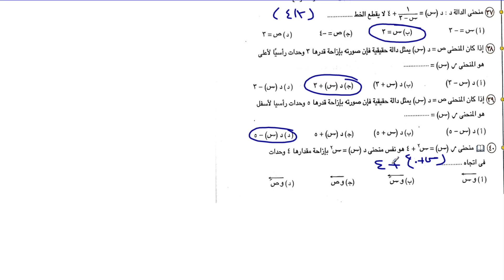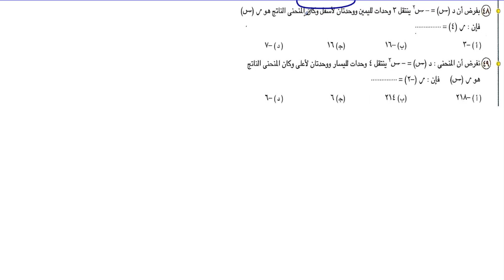رياضيات الصف الثانى الثانوى التحويلا الهندسية للدوال تمارين جزء ثانى علمى 2022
جبر التحويلا الهندسية تمارين جزء ثانى من 32 - 50 الصف الثانى الثانوى 2022
رياضيات الصف الثانى الثانوى القسم العلمى حل تمارين من 32 الى السؤال 50 من كتاب المعاصر الترم الاول